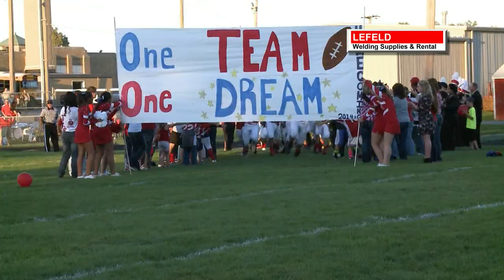Top 5 Plays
October 3rd Top 5 Plays